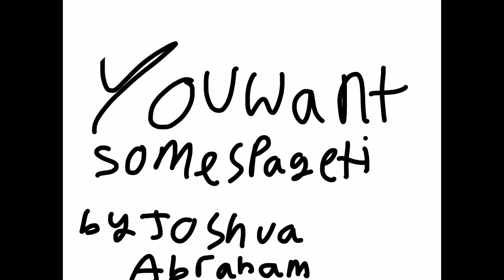You want some spaghetti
This is a Procreate video about a man telling another man to get spaghetti